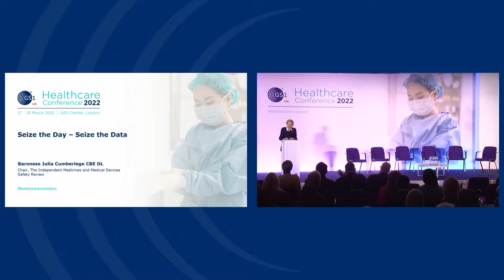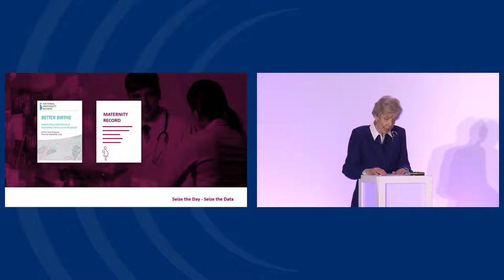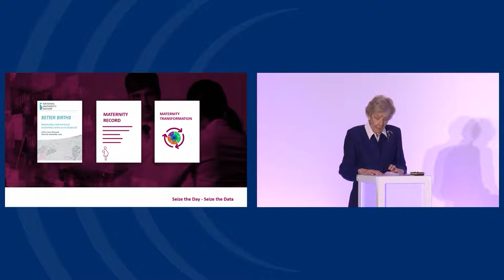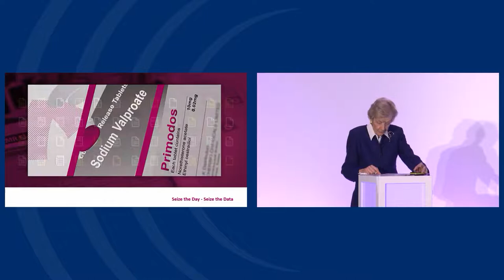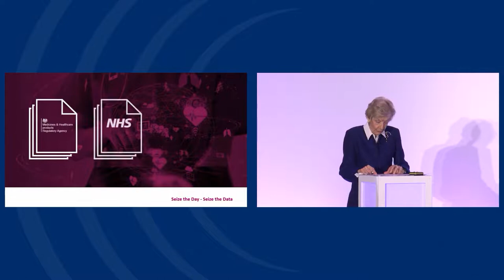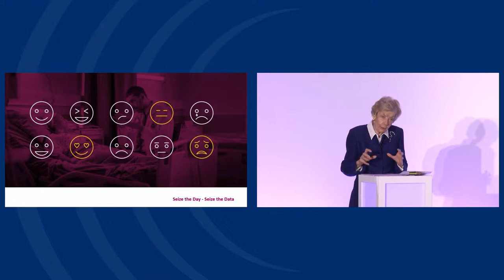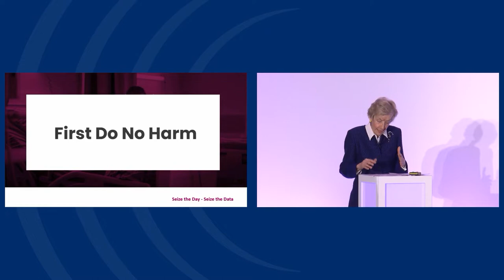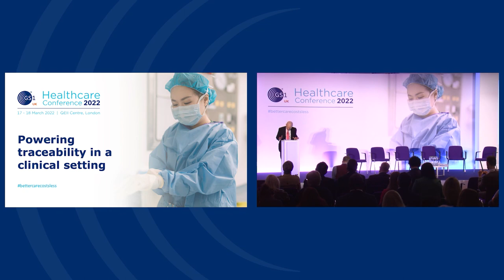Seize the day - seize the data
Baroness Julia Cumberlege, chair, The Independent Medicines and Medical Devices Safety Review (IMMDR)